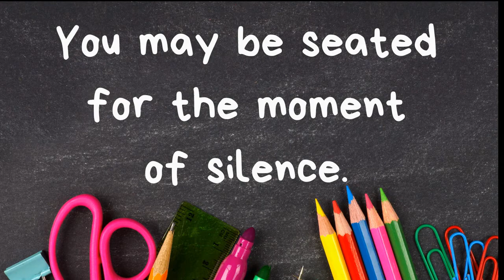Morning Announcements |08-29-2022| Ridge Road Elementary